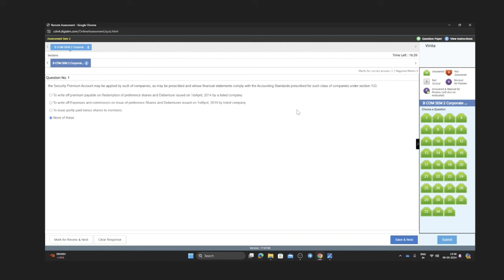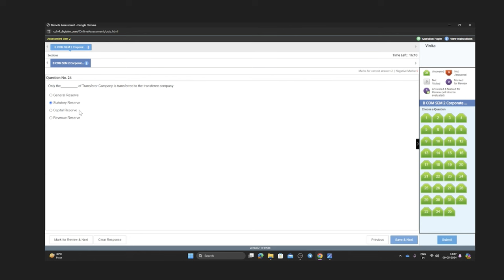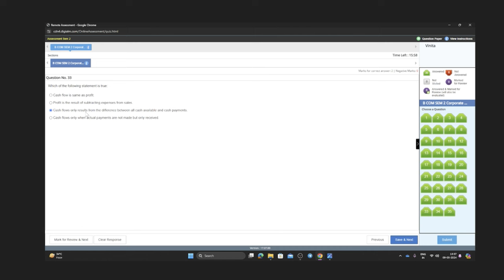Corporate account internal assessment answers | internal solutions | bcom semester 2